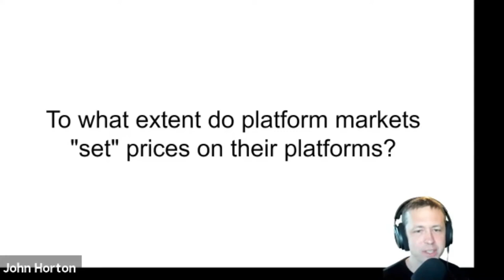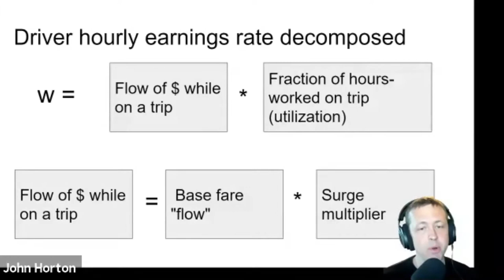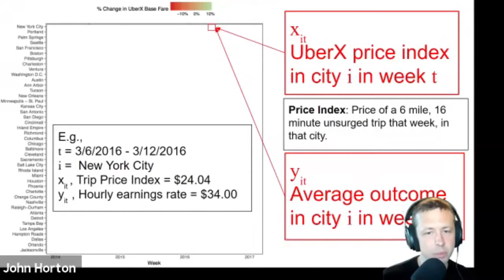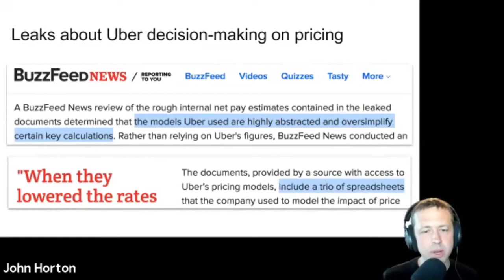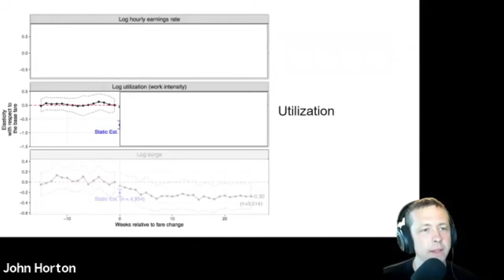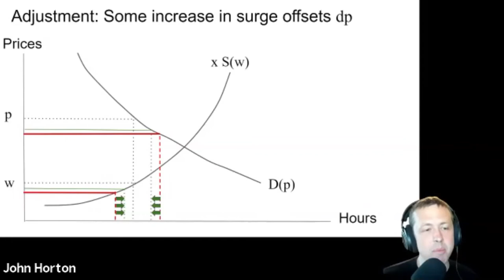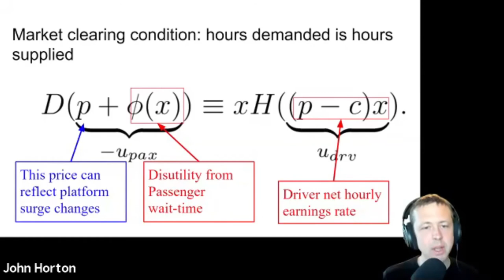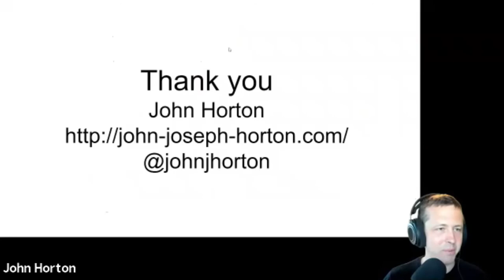TSE Online Economics of Platforms seminar - John J. Horton